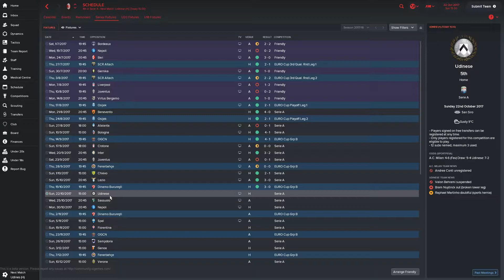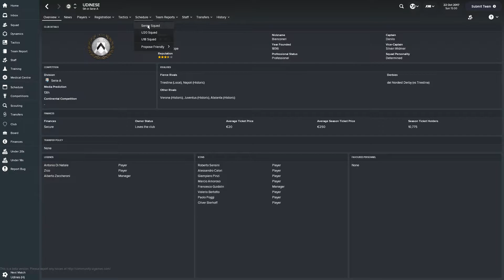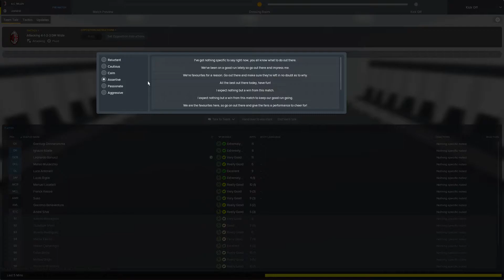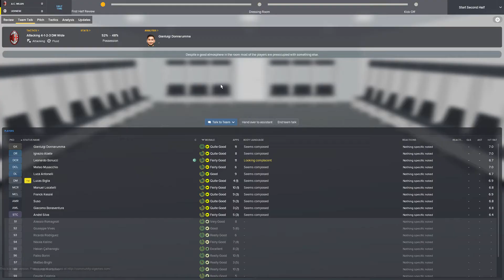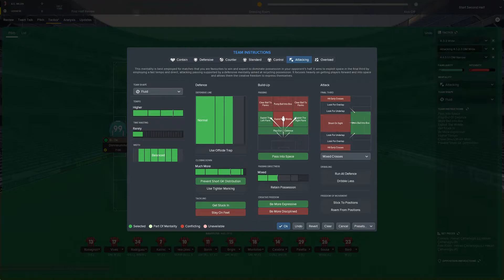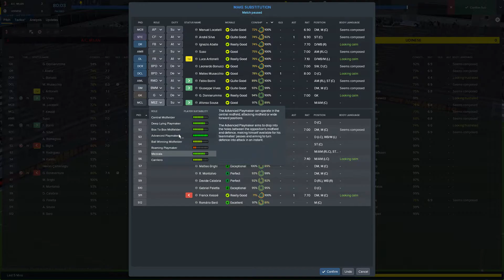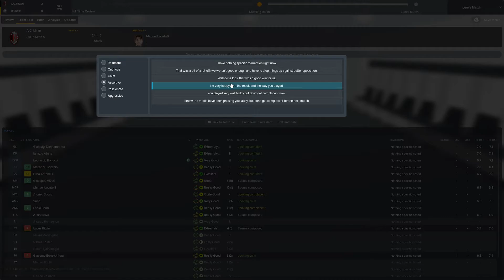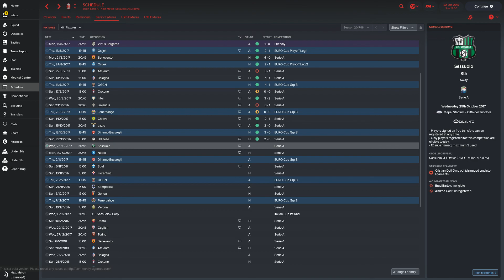FM18 - AC Milan - Episode 5 | Football Manager 2018 let's play